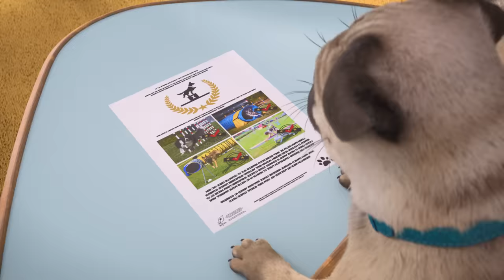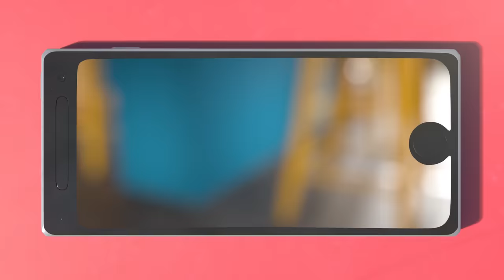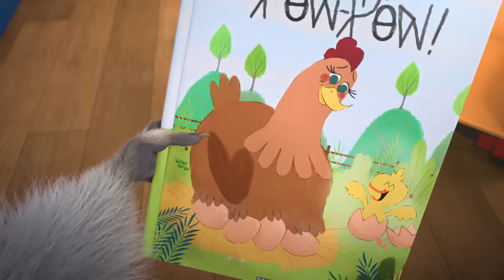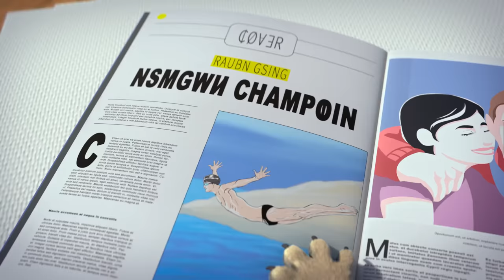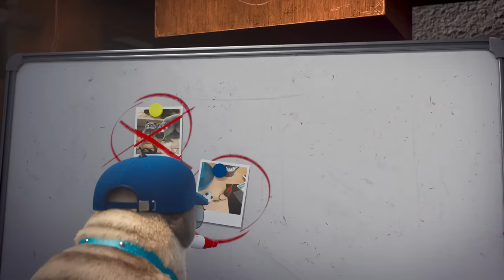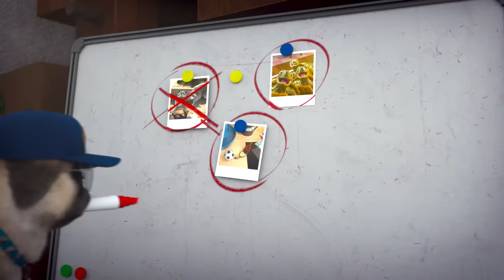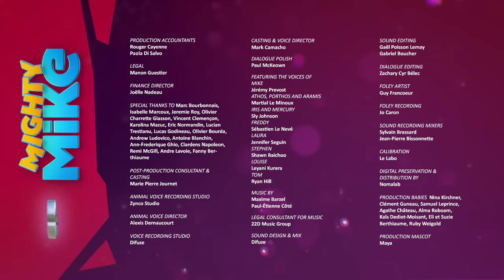Best in Show | Mighty Mike | 55' Compilation | Cartoon for Kids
In this compilation:
00:00 | Best in Show | S01E63
07:22 | Aye Aye Aye Phone | S01E12
14:20 | Trojan Racoons | S01E55
21:18 | Mike The Eggspert | S01E43
28:17 | Skate Pool | S01E03
35:15 | Wacky Tacos | S01E01
42:13 | Private Eye Mike | S01E06
49:11 | Slippery when wet | S01E78